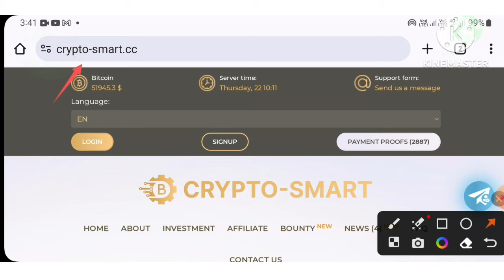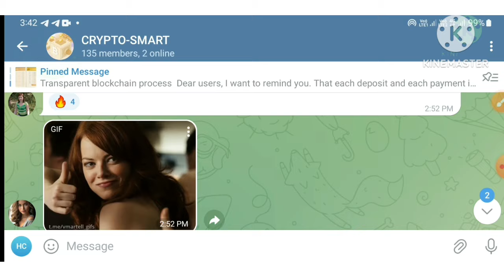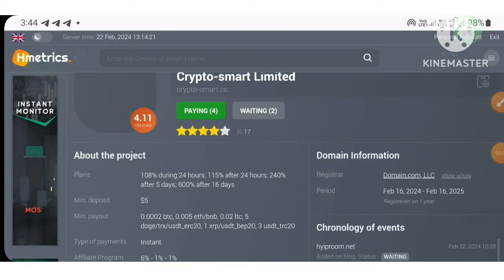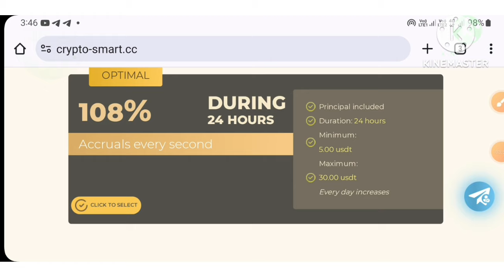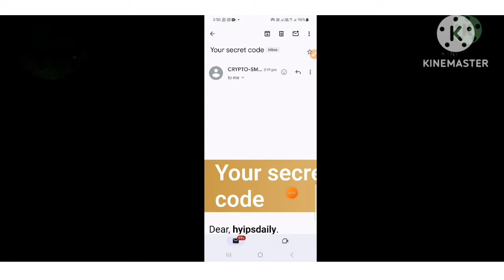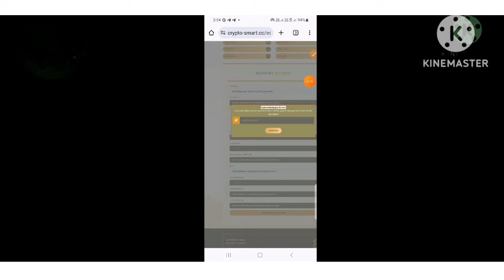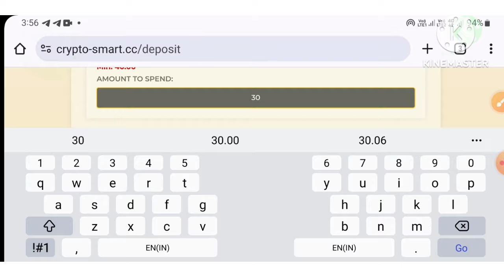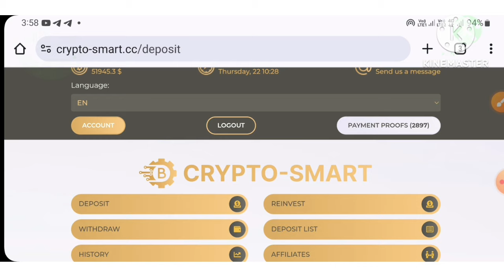crypto-smart .cc - New hourly hyip Investment site. make 115% on 24hrs! min 5$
Description:

Welcome to Crypto-smart Limited, your gateway to the world of high-yield cryptocurrency investments! With our platform, you can access a range of investment plans offering up to

⚠️  scam now

Caution: We're a monitoring platform, not HYIP administrators. Investing in HYIPs entails risks, and we're not liable for any losses incurred. Please conduct thoroughyour own  research and invest responsibly.

Welcome to Crypto-smart Limited, your gateway to the world of high-yield cryptocurrency investments! With our platform, you can access a range of investment plans offering up to 600% ROI. Whether you're a seasoned investor or just starting out, our user-friendly interface and instant payment system make investing easy and convenient.

Key Features:

Start Date: Feb 16, 2024 (6 days of successful operation)
Plan Options: 108% during 24 hours; 115% after 24 hours; 240% after 5 days; 600% after 16 days
Minimum Deposit: Only $5
Minimum Payout: Flexible options including BTC, ETH, LTC, DOGE, TRX, and more
Payment Type: Instant withdrawals for seamless transactions
Join our thriving community of investors today and start earning passive income with Crypto-smart Limited. Don't miss out on this opportunity to grow your wealth in the dynamic world of cryptocurrencies.

[Link: ]